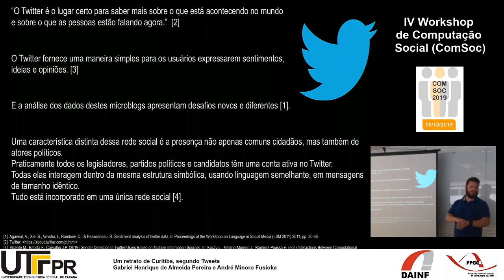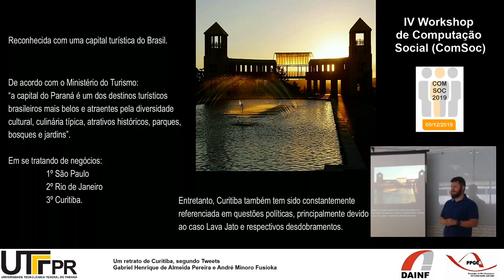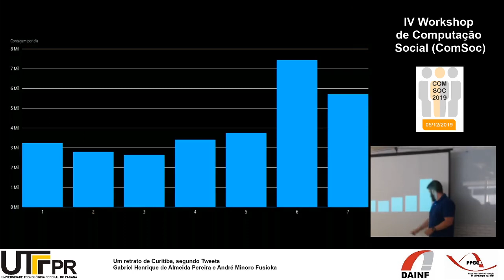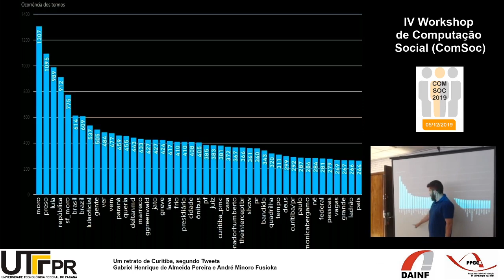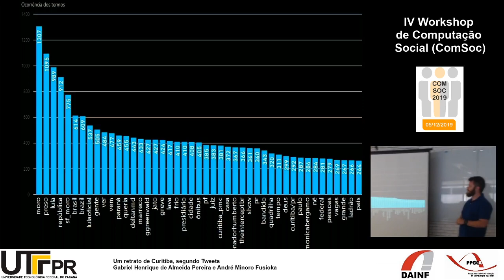O que as pessoas falam de Curitiba no Twitter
Um retrato de Curitiba, segundo Tweets
Gabriel Henrique de Almeida Pereira e André Minoro Fusioka